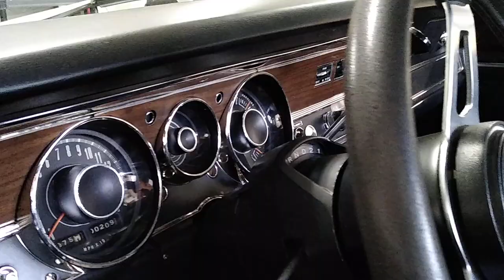71 Demon 340 update: detailed, painted, prepped for the cool Florida weather show season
real deal Demon 340, Los Angeles plant car, performance axle package 3:91 factory gear, high impact Butterscotch paint, and the very desirable cloth fabric houndstooth seating option. The restoration was 2008, and added a 408 stroker 360 engine, and beautiful paint and body with excellent bright work all around. it's a clean, loud, aggressive missile on the street and track🏁🏁🏁